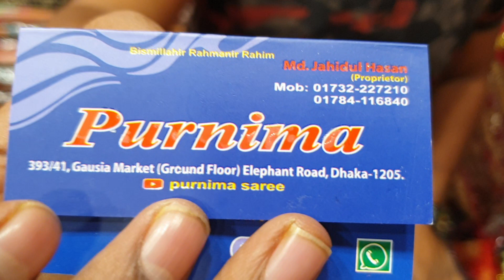অবিশ্বাস্য দামে পূর্ণিমা দিচ্ছে 700 টাকায় তাঁত জামদানি শাড়ি Big discount offer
online number
Dhaka elephant road gawsia market nictola purnima Saree collection